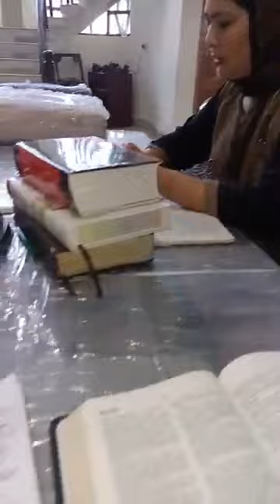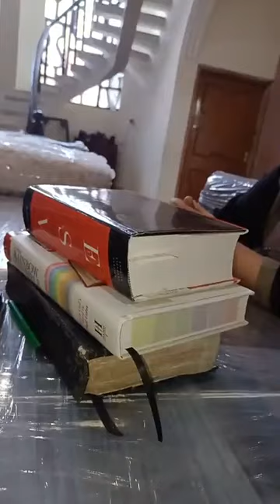Fountain of Life